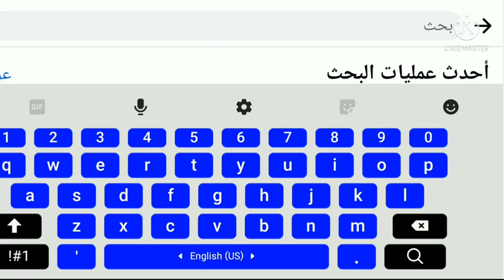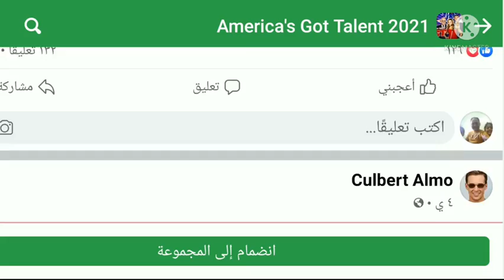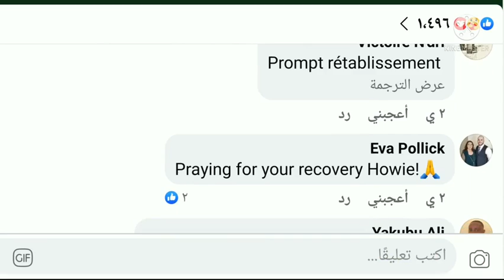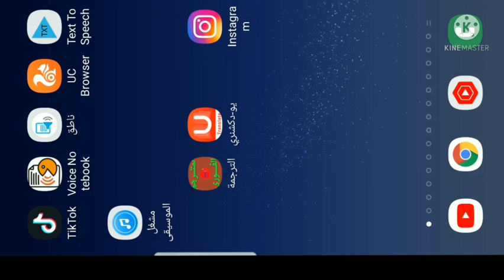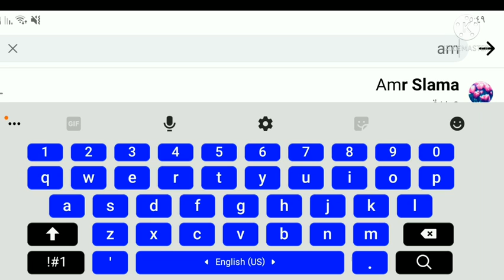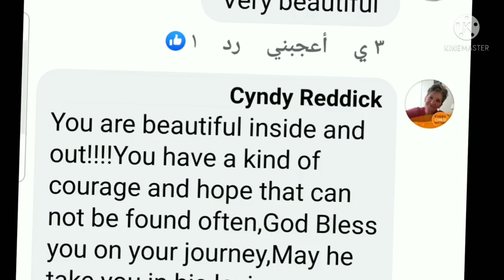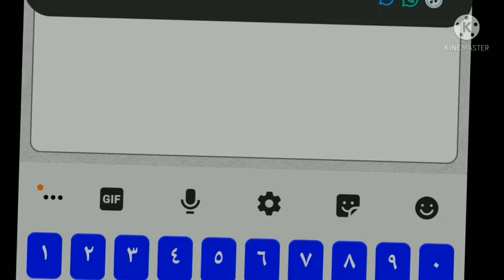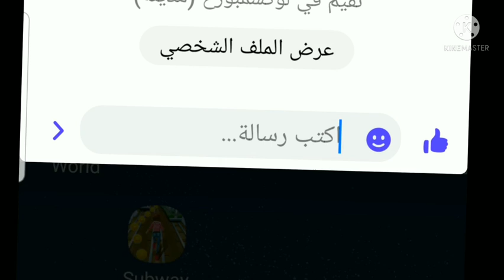طريقة سحريه للزواج باجنبيات والحصول على الاقامة والجنسيه مجانا .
تطبيق الزواج من مطلقات اوربيات
هل الزواج الصوري حرام

السفر عن طريق الزواج

حكم الزواج من أجل الإقامة

خطوات الزواج من اوروبية

الزواج من أجل الهجرة

زواج الهجرة

دول تطلب شباب للزواج